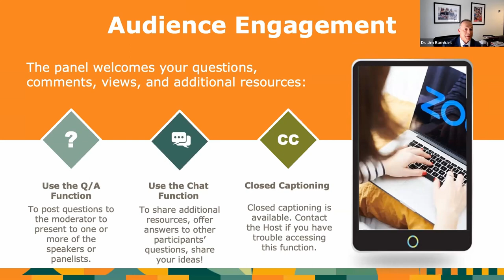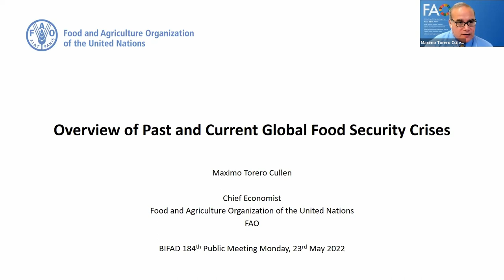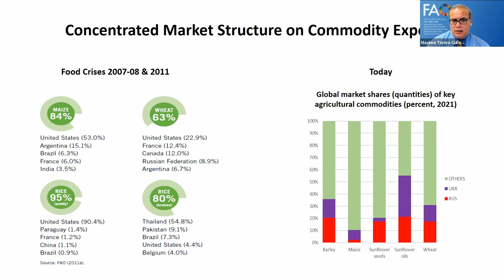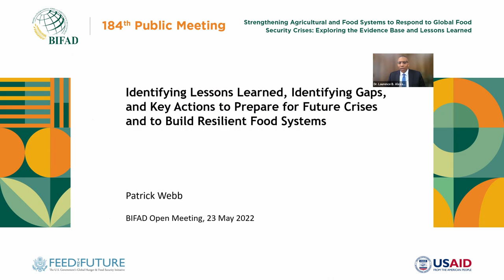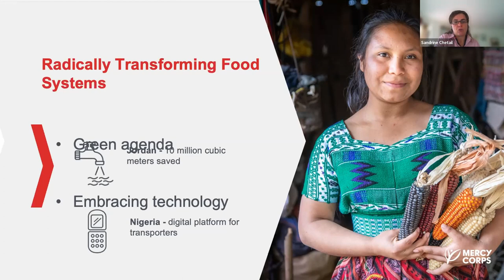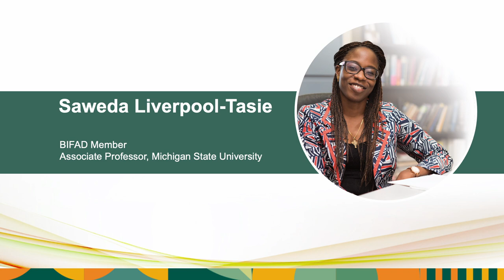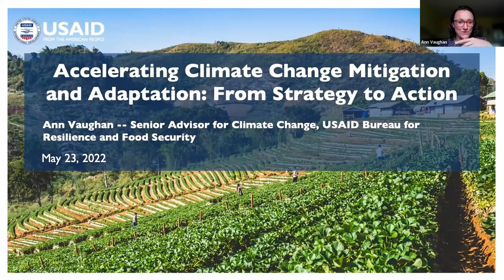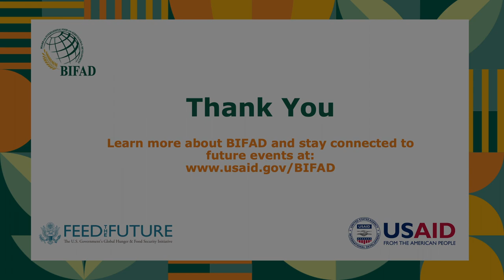BIFAD’s 184th Public Meeting on the Global Food Security Crisis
This is a video recording of the public meeting of the Board for International Food and Agricultural Development (BIFAD) on “The Global Food Security Crisis: Exploring the Evidence Base and Lessons from the Past to Strengthen Agricultural, Nutrition, and Food Systems in the Face of Shocks” that was held on May 23, 2022.